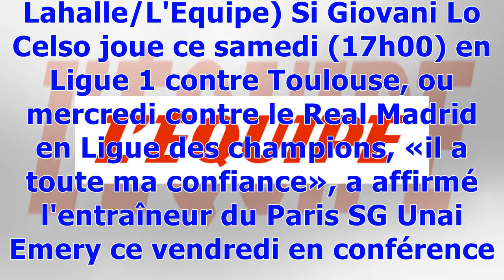Emery (PSG) : «Lo Celso a toute ma confiance»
Foot Ligue 1 PSG Publié le vendredi 9 février 2018 à 15:06 Unai Emery hésite pour le rôle de sentinelle. (P. Lahalle/L'Equipe) Si Giovani Lo Celso joue ce samedi (17h00) en Ligue 1 contre Toulouse, ou mercredi contre le Real Madrid en Ligue des champions, «il a toute ma confiance», a affirmé l'entraîneur du Paris SG Unai Emery ce vendredi en conférence de presse. «Nous avons travaillé avec Adrien (Rabiot) et Lo Celso» comme pointe basse du milieu, a exposé Emery. «Toutes les informations de la p...